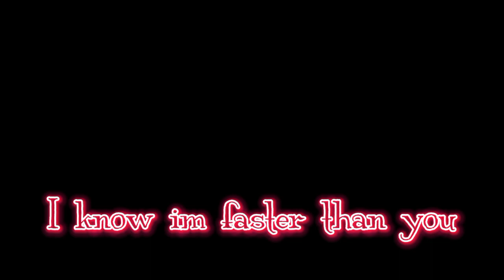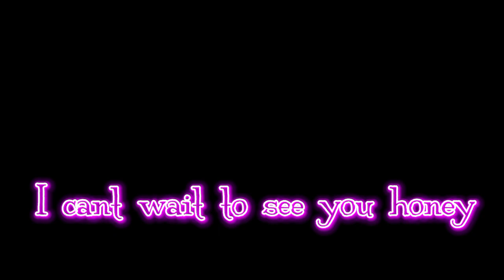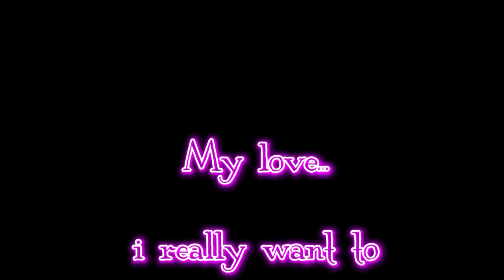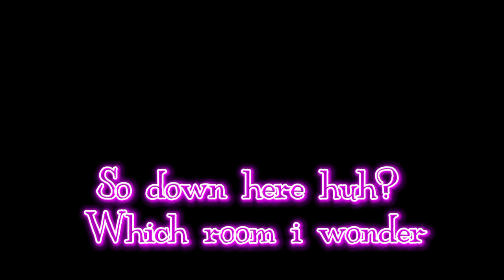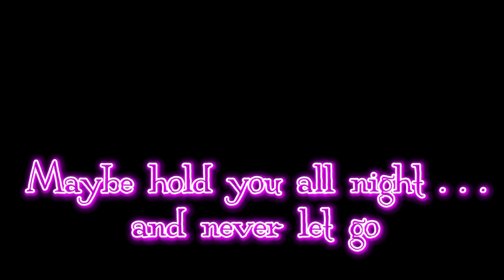Possessive Yandere Breaks in to Claim You [M4F] [ASMR]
"...you get a call from an unknown number telling you to hide, they know who you are and are coming to find you..."

Script by @SytheVA
my links - sytheva.carrd.co